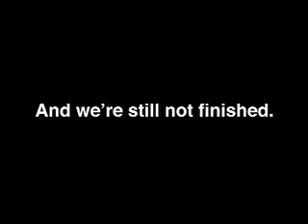Blu Fom - a collaboration between Core77 and Fila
A short video documenting the birth of the 11th Anniversary Blu Fom shoe.